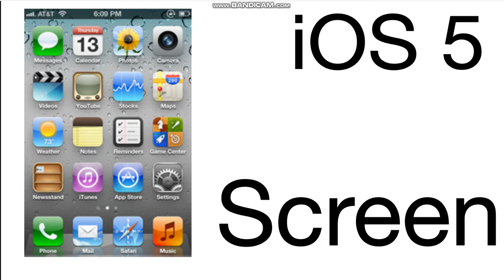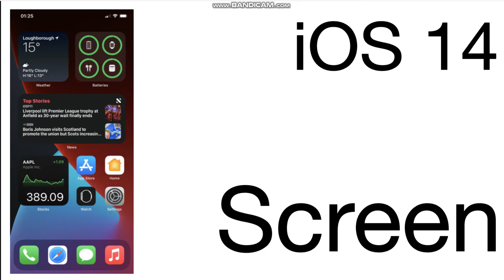Evulution of iOS (2007 - 2020)